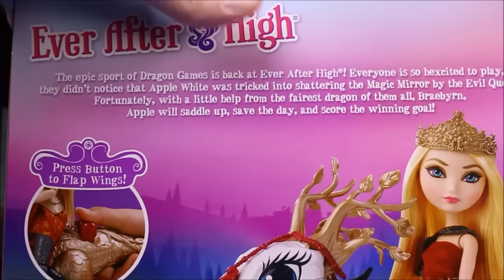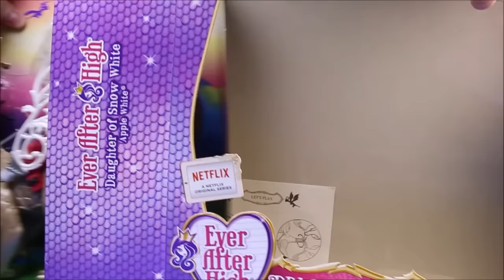New Ever After High Dolls Collection 2015 Video Apple White Dragonrider Unboxing Review Monster High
I just picked up the new Ever After High Dragon Games Apple White Dragonrider doll set from Toys R Us.  I love this set, the dragon is really cool and Apples outfit is cute.   Her leggings are sculpted onto her, they look really cool but is kinda weird if you want a doll you can change the outfit on.  Price was $29.99 which I think was a fair value for a really cool set.  I am really happy to add this set to my collection.